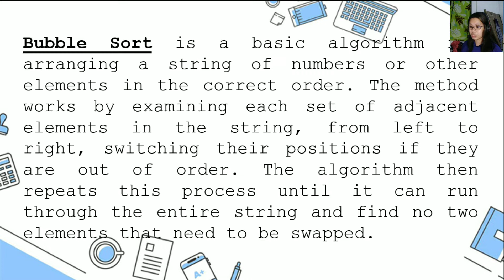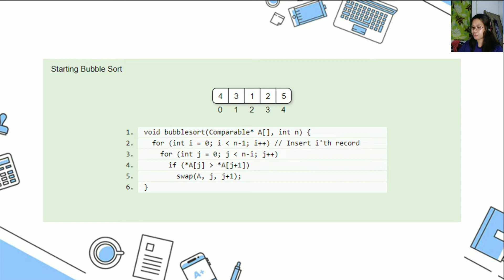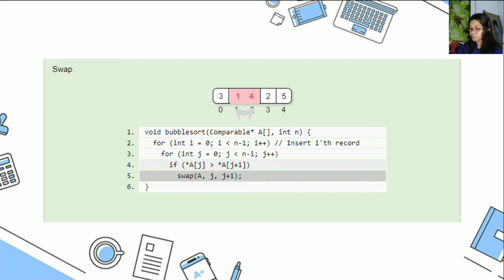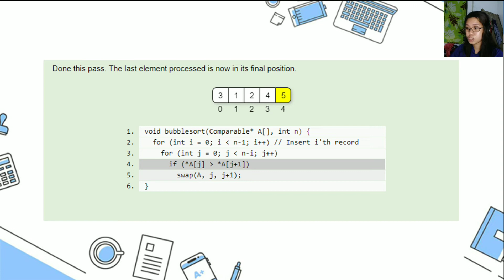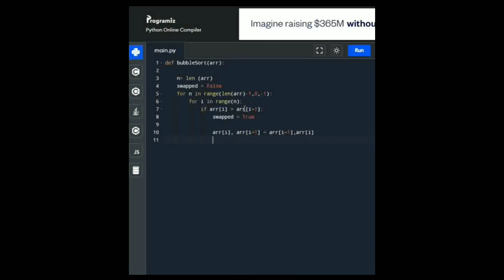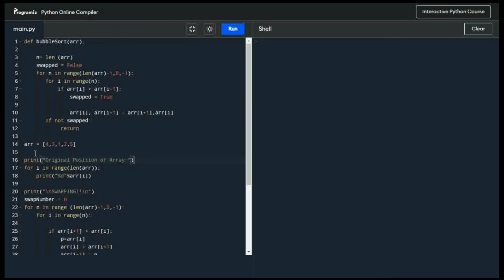Bubble Sort | Hannah Lyn B. Melanio - BSCS 2B